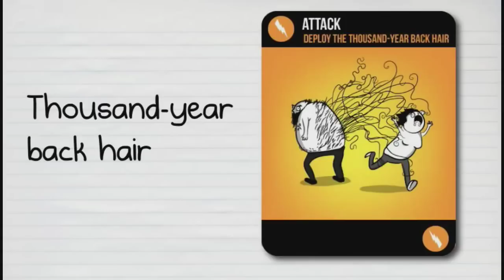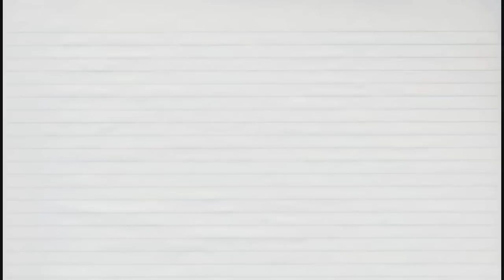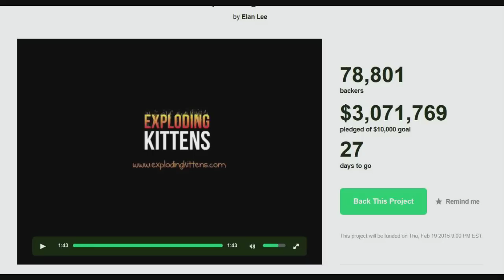EXPLODING KITTENS HITS 3 MILLION!!!!!!! - (GNU)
Exploding Kittens hits 3 Millions Dollars on Kickstarter
Awesome Job for a simple and fun game concept!!!
Gaming & News Updates